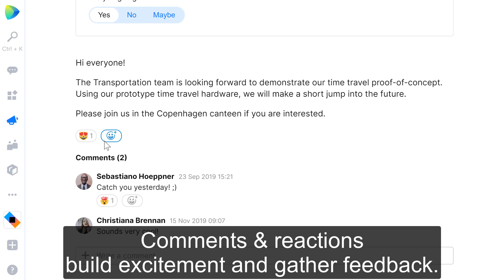Space Tips & Tricks - Attach events to blog posts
Announce an event, provide context & get RSVPs

If you want to notify your colleagues of an upcoming event (e.g. a conference, meet-up, party, all-hands meeting) and want to find out who will be able to attend it, you can publish a calendar event with a poll.

Providing context about the event, as well as the ability to comment and add reactions helps build excitement and gather feedback.

Interested in going? Members of your organization can RSVP immediately and respond with yes/no/maybe. The event will be added automatically to their calendar.